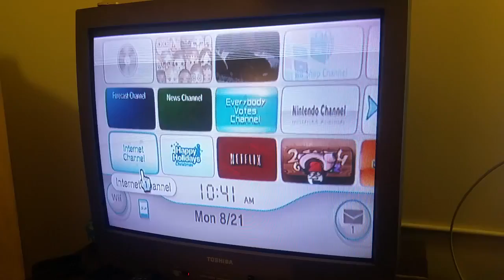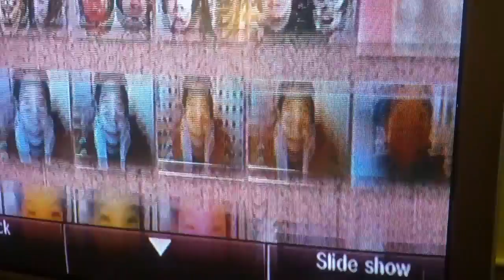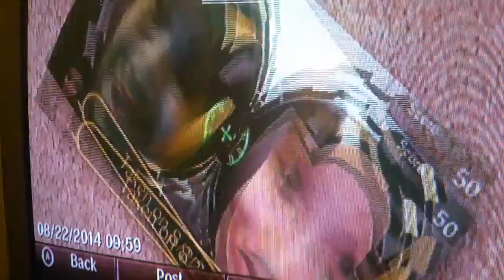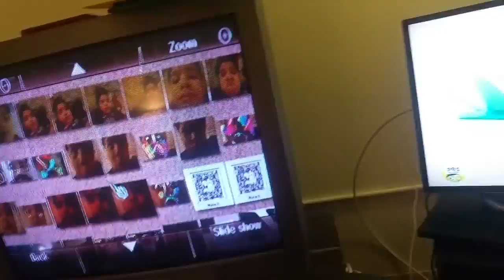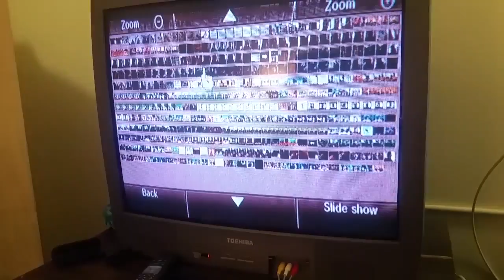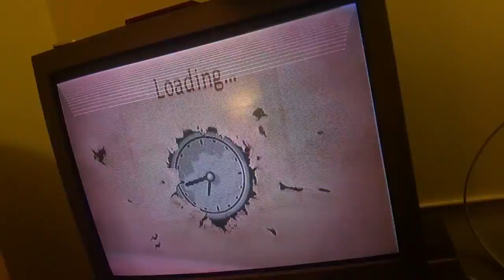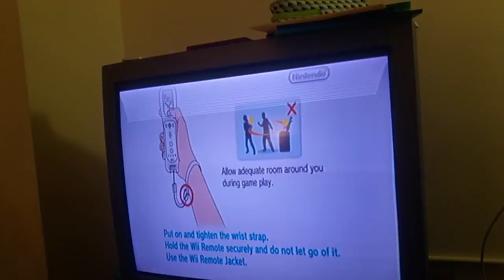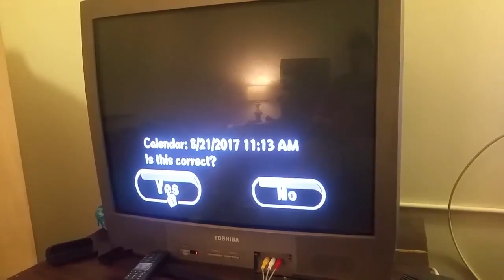Malach And Friends wii video games part 3